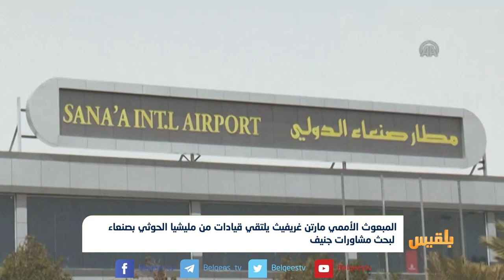المبعوث الأممي يلتقي قيادات من مليشيا الحوثي بصنعاء لبحث مشاورات جنيف | تقرير محمد اللطيفي